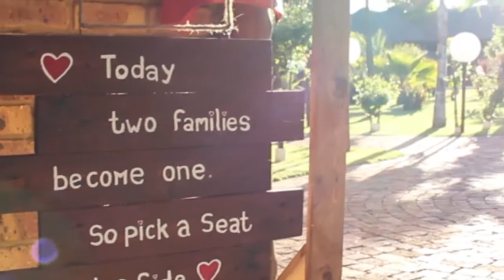Ryan & Casey Wedding Video Highlights